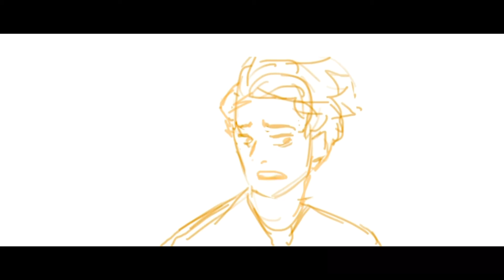2021 ANIMATION REEL